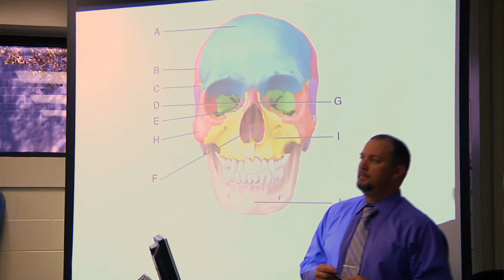find it at Edison On-Demand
3-minute spot airing on Time Warner Cable Find It On Demand Channel 496--Fall 2012.